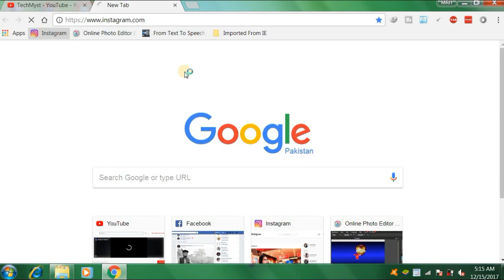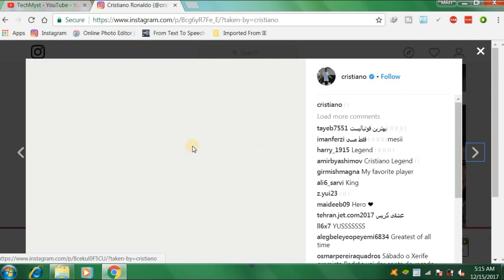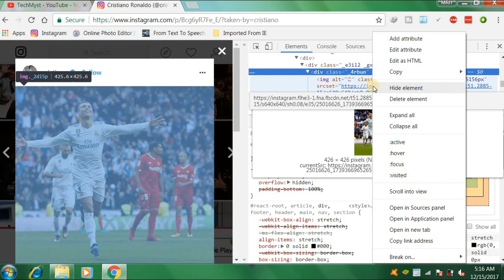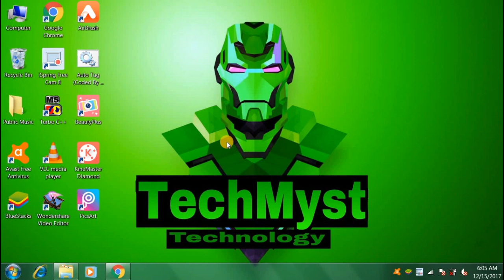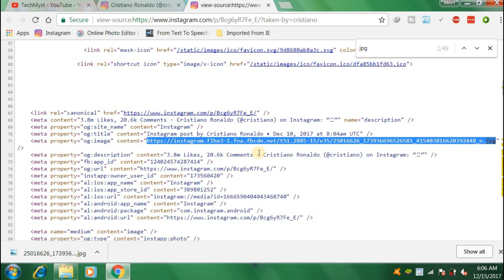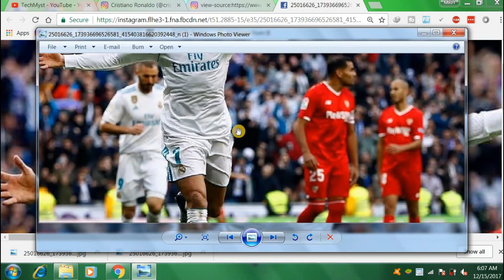How_to_download_instagram_private_account_photos| by technical eye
For Mobile Related News and Latest Upcomming Mobile Leaks